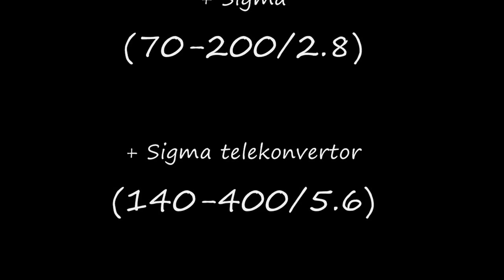Jeleni Sika - veliké stádo (Sika deer - big herd)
Natočeno začátkem roku 2014 poblíž Plzně.